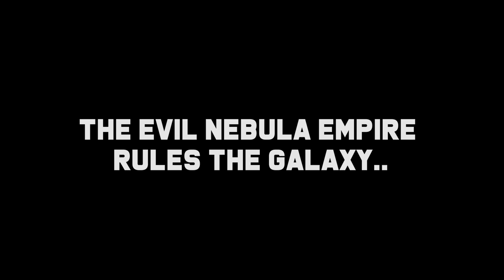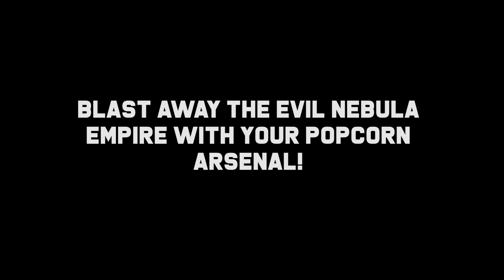Popcorn Rocket - PlayStation Trailer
Buy on the PlayStation Store!